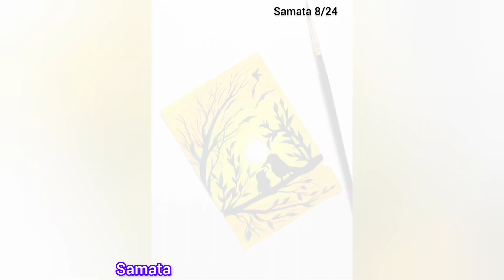Top 5 Best Nature drawing with pastels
In a nutshell i represented the idea of easy nature drawing with pastels.

Related content:
  Nature drawing with pastels
Silhouette drawing with pastels
Beautiful drawing with pastels
Scenery drawing with pastels
Country side drawing with pastels
Oil pastels nature drawing
Oil pastels scenery drawing
Nature drawing using oil pastels
Nature drawing for beginners
How to draw scenery
Easy nature painting
How to draw scenery using pastels
Learn pastels drawing
Morning scenery drawing
Morning scenery painting with pastels
Sunset drawing
Sunrise landscape painting